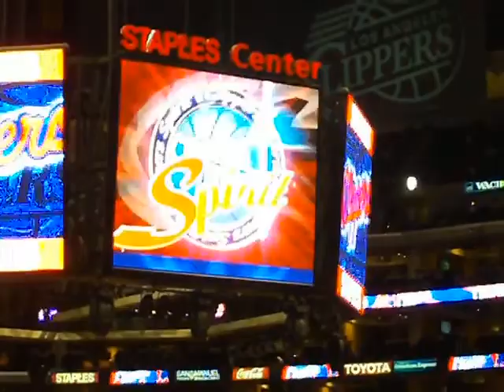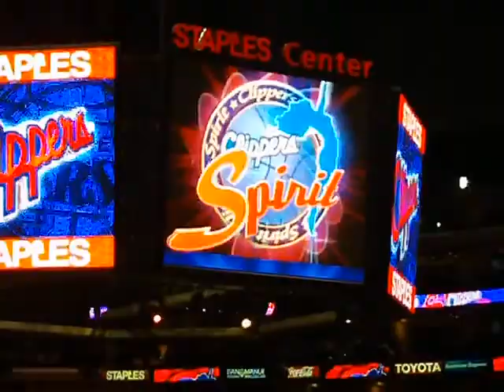L A Clippers Spirit Dancers -4th Quarter Dance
This Dance was soooooo good the Clippers came back from 12 down to win the game!! Amazing job girls!!